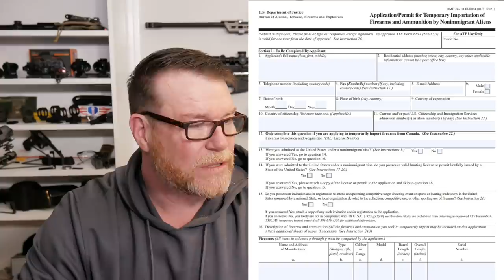ATF Blocks Personal Firearms "Not Importable" from Canada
Fair Use: In the rare instance I include someone else’s footage it is covered in Fair Use for Documentary and Educational purposes with intention of driving commentary and allowing freedom of speech. ATF informed a Viewer that his firearms are "Not Importable."  He has previously had no issues with coming and going from Canada to the States.  This is probably a direct result of Canada's recent ban on modern sporting rifles.